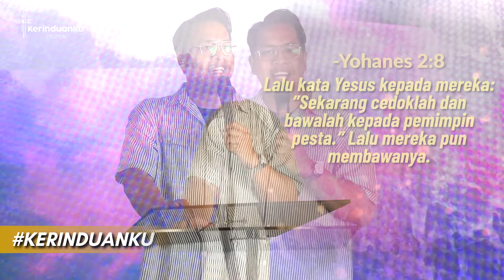KERINDUANKU Eps 916 "Kunci Sebuah Mukjizat" | Binsar Nicodemus Siregar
KERINDUANKU adalah segmen daily devotions dari Kerinduanku Church, dengan harapan agar setiap orang percaya yang menonton atau mendengarnya dapat dikuatkan.